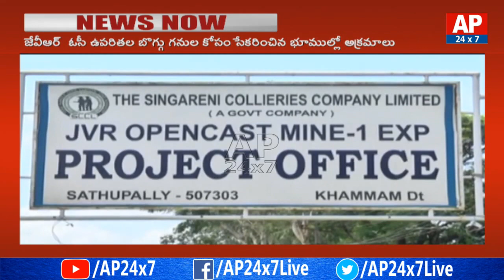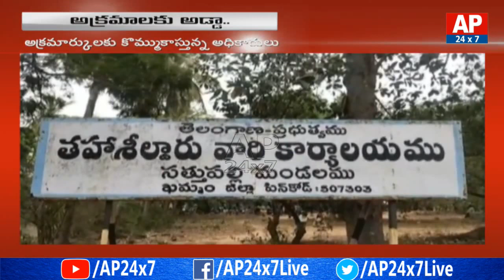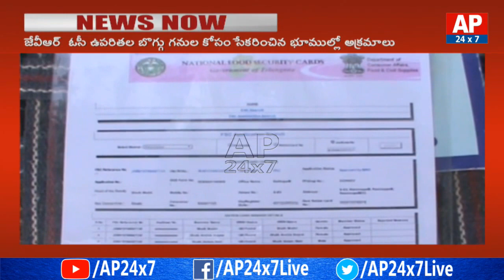Special Story On Project JVR Oc Corruption | AP24X7